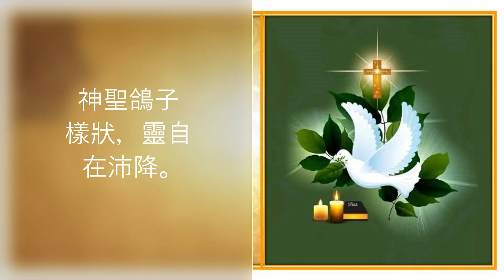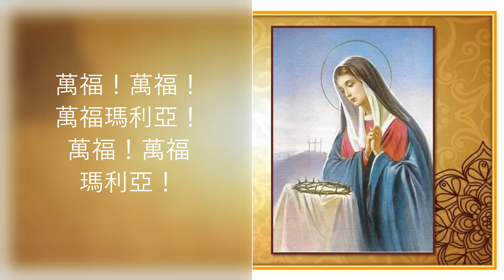榮福五端 ( 粵 ) -- Lambert Lai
榮苦五端 ( 粵 ) ( 新頌恩 16 首 )

禮拜光透石墓，婦女清早到；
邪惡與死讓路，由復活勝訴。
萬福！萬福！萬福瑪利亞！
萬福！萬福瑪利亞！

數次顯發露面，信眾心温暖；
同慶救主升天，離別實再見。
萬福！萬福瑪利亞！

見證聲勢浩盪，風火添膽壯；
神聖鴿子樣狀，靈自在沛降。
萬福！萬福瑪利亞！

聖母德滿靜待，恩寵早豐載；
提上眾天域外，情義尚灌溉。
萬福！萬福瑪利亞！

教會貞女一身，母愛真吸引；
榮冕桂冠獲贈，皇后護庇蔭。
萬福！萬福瑪利亞！

欲聆聽其他粵語聖詠, 請按以下連結, 謝謝!